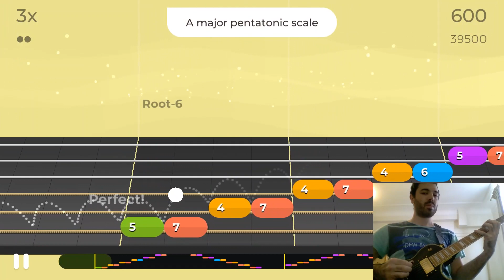Scale: Major Pentatonic ( Gold Star ) - Level 4 - Yousician